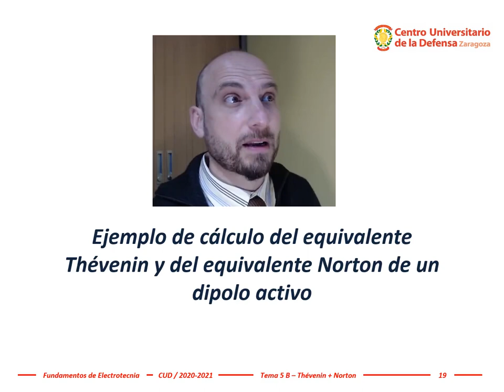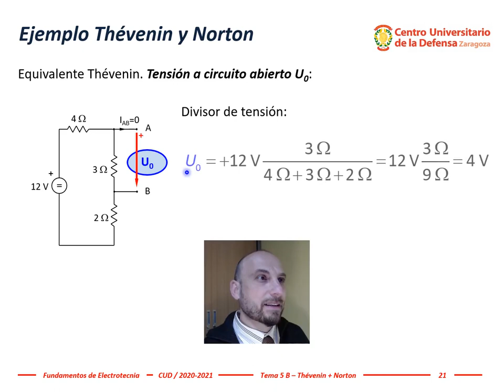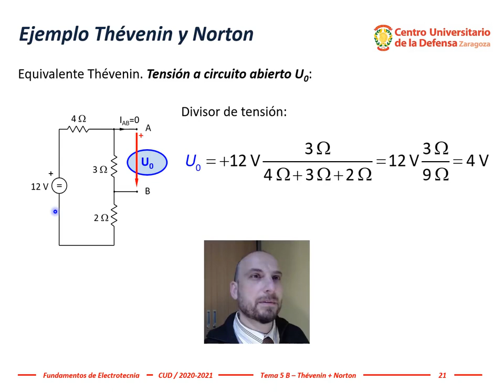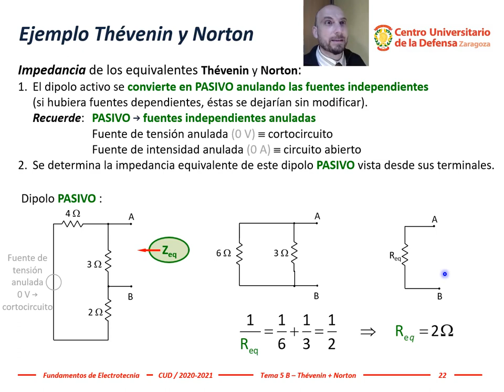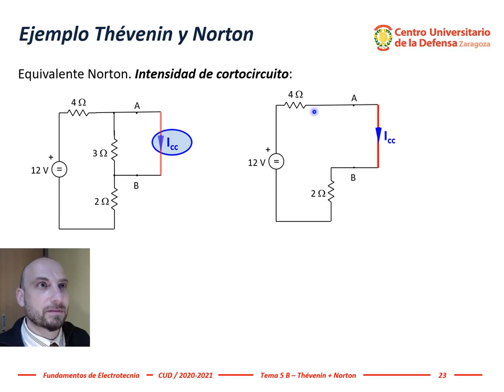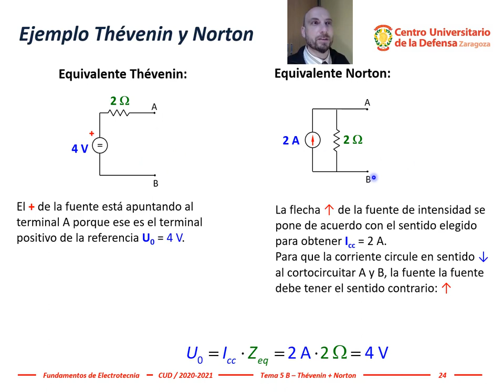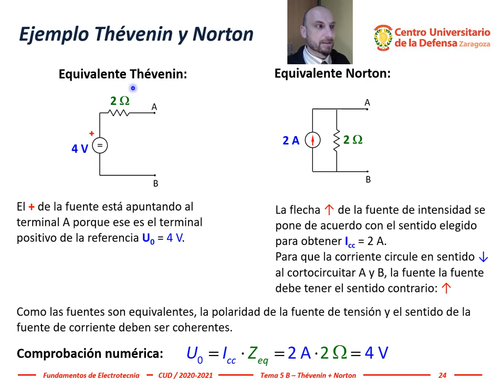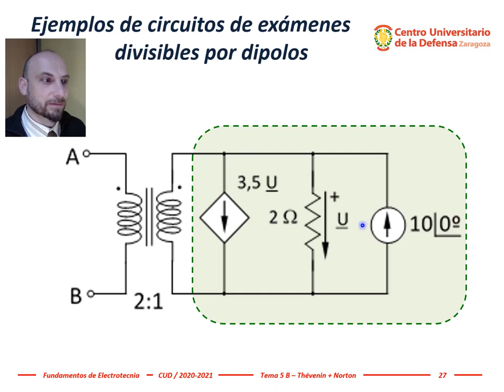Electrotecnia - Tema 5, #4: Cálculo de los equivalentes Thévenin y Norton de un dipolo sencillo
El enunciado del ejercicio es: “Dado el dipolo activo de la figura, determinar sus equivalentes Thévenin y Norton vistos desde sus terminales A y B y comprobar los resultados.”
Comprobaciones iniciales:
• el circuito de la figura es un dipolo (porque tiene dos terminales accesibles: A y B)
• y el circuito es activo (porque tiene, al menos, una fuente independiente, la de 12 V).
La única fuente independiente del dipolo ACTIVO tiene un valor constante en el tiempo (12 V). Si fuera necesario, podríamos suponer que las tensiones e intensidades en el dipolo son constantes en el tiempo. En otras palabras, podríamos suponer que el dipolo es de corriente continua.
El teorema de Thévenin establece que todo dipolo activo puede hacerse equivalente a una fuente real de tensión. El valor de la fuente ideal es la tensión a circuito abierto del dipolo.
Para obtener la tensión a circuito abierto, primero verificamos que no hay ningún elemento externo conectado a los terminales A y B del dipolo. Si lo hubiera, lo desconectaríamos. De esta forma aseguramos que es nula la corriente por los terminales A y B.
A continuación mediremos o calcularemos la tensión entre los terminales A y B. Para indicar el terminal considerado como positivo y como negativo en los cálculos, marco sobre el dipolo la referencia U0.
Como en la referencia U0 hemos considerado el terminal positivo A y el negativo el B, será esa la polaridad de la fuente equivalente. Es decir, el terminal positivo de la fuente ideal estará más cerca de A y el terminal negativo de la fuente estará más cerca de B. Si al hacer los cálculos, obtuviéramos un valor U0 negativo, la fuente tendría un valor negativo y sabríamos que la polaridad real es la opuesta a la indicada en la referencia. Incluso en el supuesto de U0 negativo, yo desaconsejo intercambiar polaridades para que la fuente tenga un valor positivo porque enredar con polaridades y signos frecuentemente genera errores.
Como la corriente que circula por las tres resistencias es la misma, están en serie y la tensión U0 la podemos calcular con un simple divisor de tensión.
La tensión U0 es proporcional a la tensión en los extremos de las resistencias en serie, que es 12 V, a la resistencia donde está definida, que es 3 Ω, e inversamente proporcional a la resistencia equivalente, que es la suma de las tres resistencias.
En el divisor de tensión no hay que incluir un signo negativo porque:
• El terminal positivo de U0 está más cerca del terminal positivo la fuente de 12 V.
• Y el terminal negativo de U0 está más cerca del terminal negativo la fuente de 12 V.
Por tanto, la tensión de vacío U0 es 4 V.
Para calcular la impedancia de los equivalentes Thévenin y Norton, primero hay que verificar que no hay elementos externos al dipolo activo conectados entre los terminales A y B.
A continuación, el dipolo activo se convierte en PASIVO anulando las fuentes independientes
(si hubiera fuentes dependientes, éstas se dejan como están).
Recuerde: PASIVO quiere decir que las fuentes independientes han sido anuladas
*Una fuente de tensión anulada (es decir, una fuente de 0 V) equivale a un cortocircuito
*Una fuente de intensidad anulada (es decir, una fuente de 0 A) equivale a un circuito abierto
El circuito pasivo resultante de anular la fuente independiente es el mostrado en la esquina.
Posteriormente se determina la impedancia equivalente de este dipolo PASIVO vista desde sus terminales. Si no tengo fuentes dependientes o transformadores como en este ejemplo, quizás pueda calcular la impedancia equivalente por asociación impedancias.
La resistencia de 4 Ω y de 2 Ω están en serie porque por ellas circula la misma corriente. Las agrupo en una resistencia de valor 4 + 2 = 6 Ω
Ahora la resistencia de 6 Ω está en paralelo con la de 3 Ω, por lo que el inverso de la resistencia equivalente es la suma de los inversos. Finalmente obtengo una impedancia equivalente de 2 Ω.
¿Cómo me las apaño yo para calcular la impedancia equivalente cuando no puedo aplicar asociación de impedancias? → Necesitaré conectar una fuente auxiliar en los terminales A y B y medir o calcular la relación entre la tensión y la intensidad. Haremos un ejemplo al final del tema.
Ya he calculado los dos parámetros de la fuente real de tensión que denominamos equivalente Thévenin.
Acabo de calcular la impedancia equivalente del dipolo pasivo. Ahora necesito obtener la corriente de cortocircuito del dipolo activo que es el valor de la fuente de corriente del equivalente Norton.
Para calcular la intensidad de cortocircuito, primero hay que verificar que no hay elementos externos al dipolo activo conectados entre los terminales A y B.
A continuación, los terminales del dipolo activo se cortocircuitan y sobre el cable se mide o calcula la corriente.
Como antes hemos considerado al terminal A como positivo y B como negativo en la referencia de tensión de circuito abierto, por coherencia ahora consideramos Icc como la corriente va desde A hasta B.